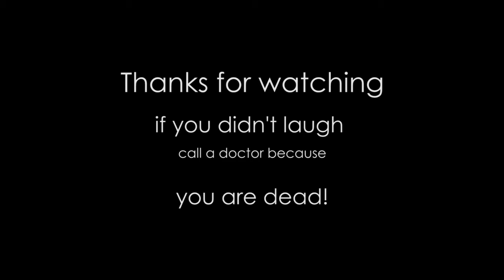Tahiti Finalist Bloopers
We were selected as a finalist in the takemetotahiti casting call, and were asked to submit a video answering three questions. This is not that video. This is were we went awry.